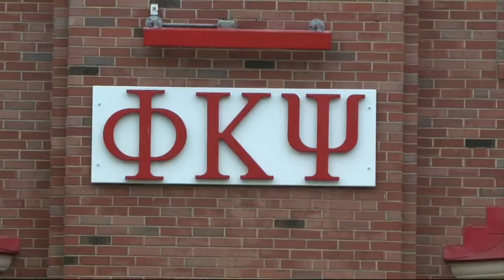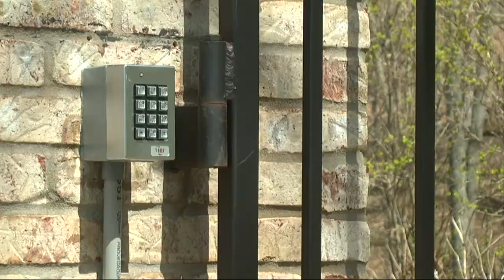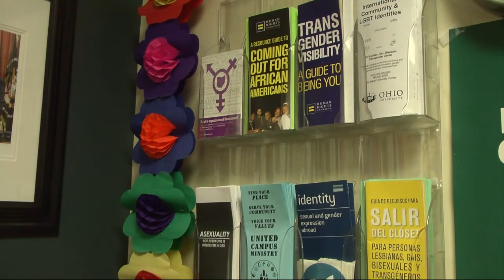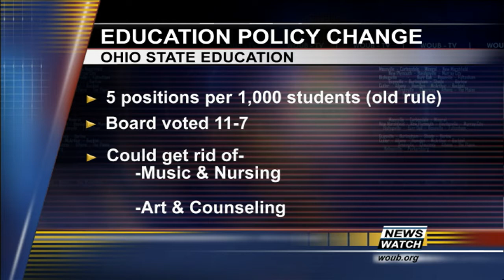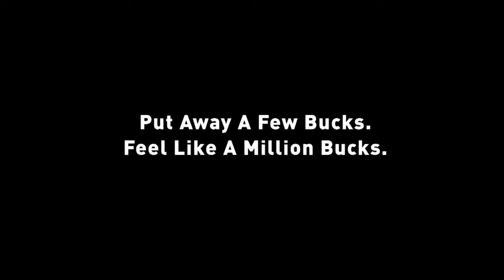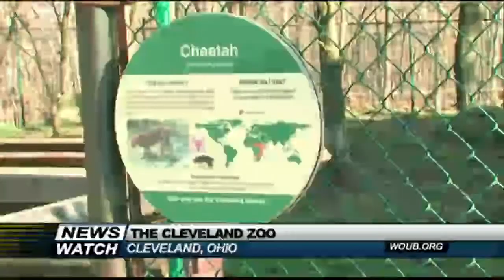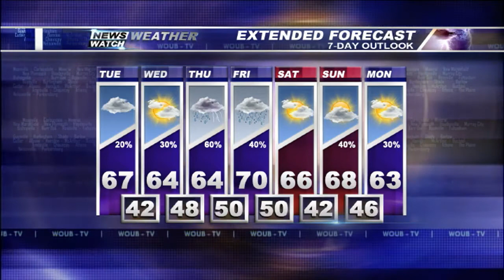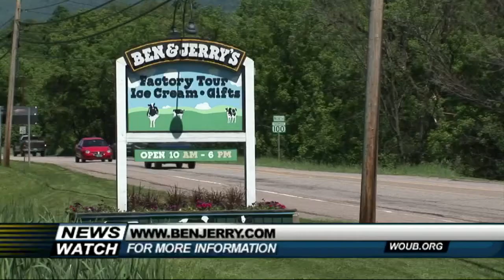Newswatch at Noon April 14, 2015